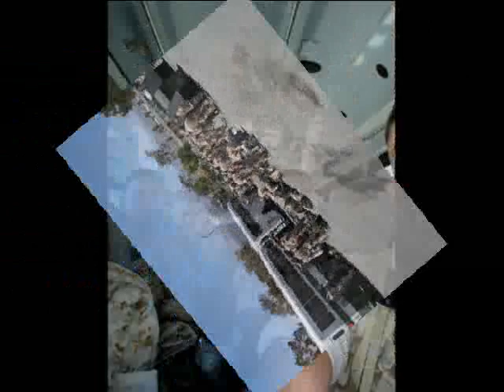Another Iraq Deployment Video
Again, sorry for the poor choice in music, I didn't make the video. I'm not in any of these pics either.